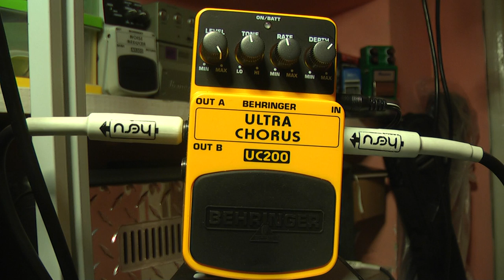Behringer UC200 Ultra Chorus test. How sounds Ultra Chorus UC200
Behringer UC200 Ultra chorus test

Pozdrawiam ROCKOWO !